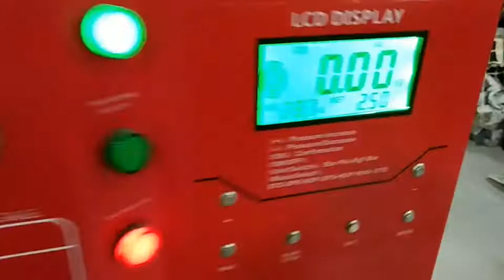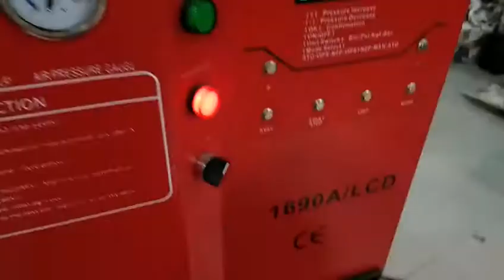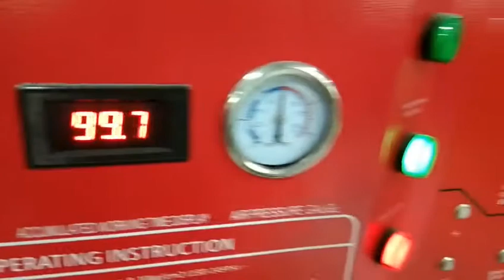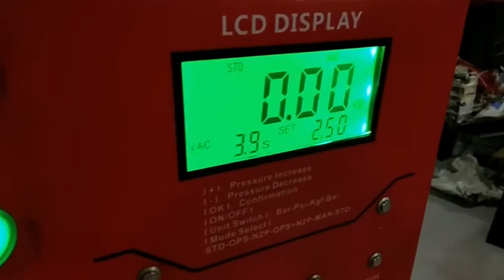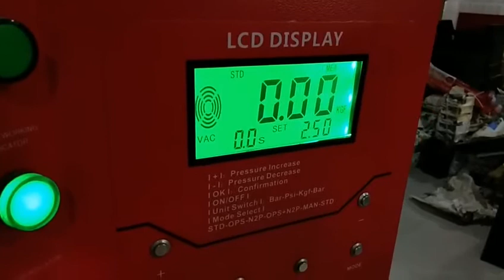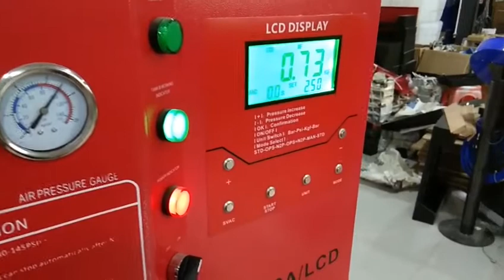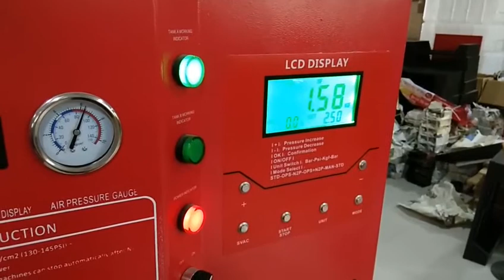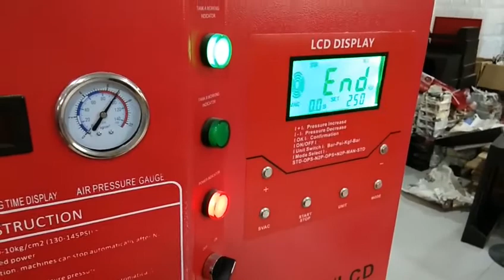Nitrogen Generator operate